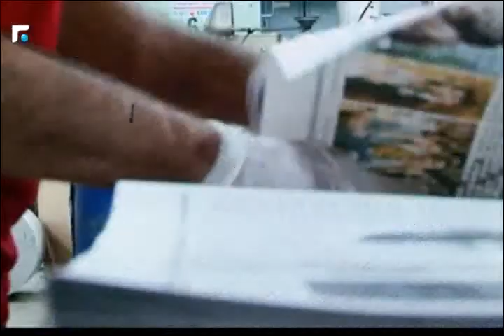د.وليد فخر الدين: لا اظن ان الحل قد نضج في سوريا وكافة المنطقة 3/3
كلام بيروت مع د.وليد فخر الدين